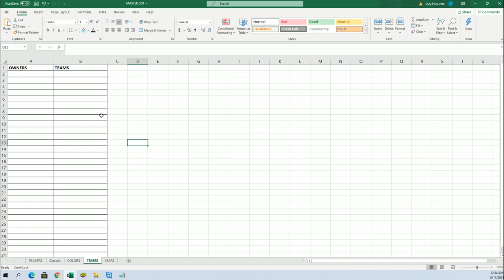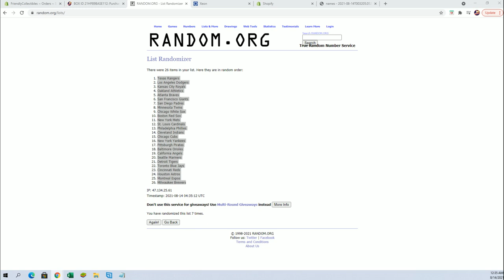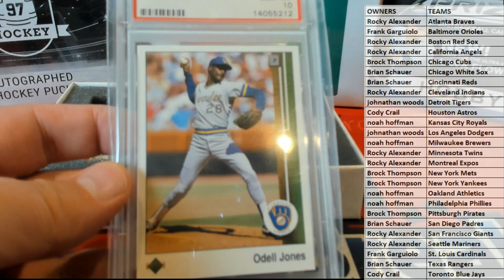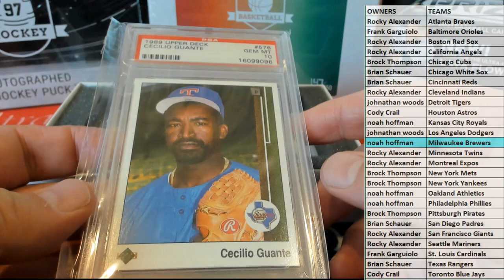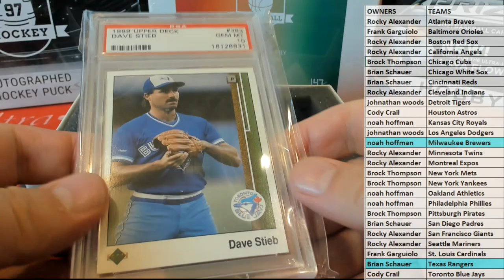2021 Hit Parade 1989 Baseball PSA 10 Edition Series 1 Hobby Box ID 21HP89BASE111